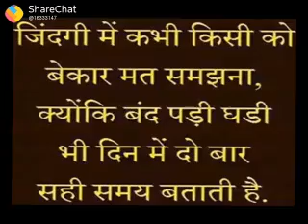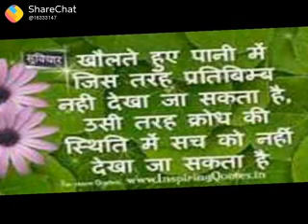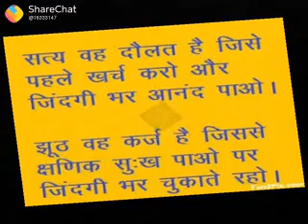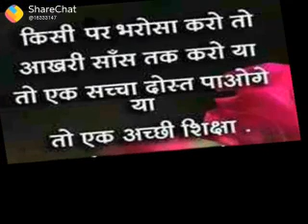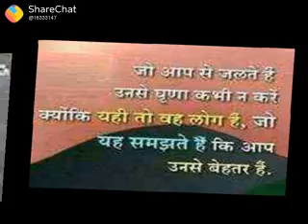Keya bhrosha hai is jindigi.ka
Singer mantosh viharbala